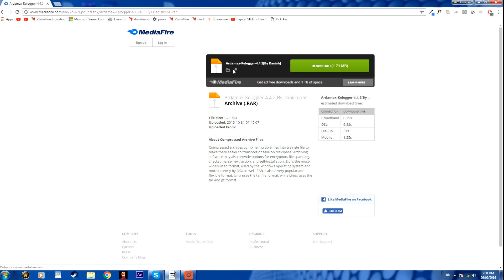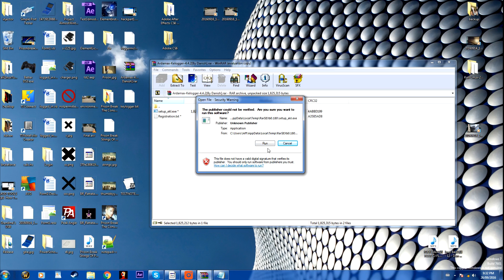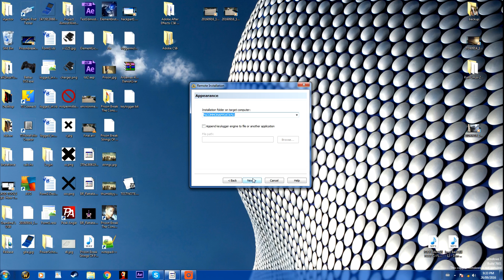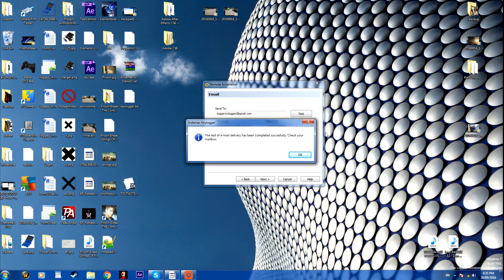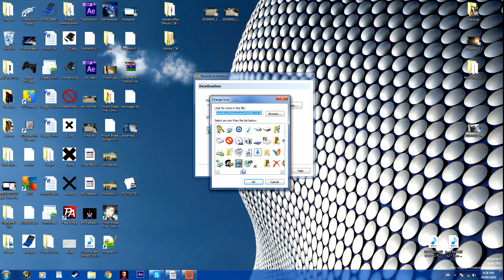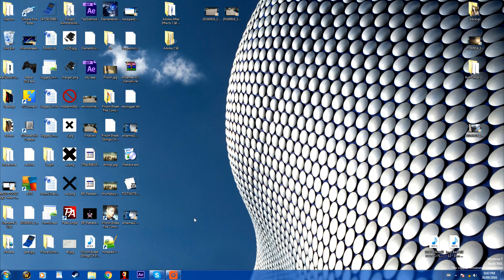Undetectable Email Keylogger Tutorial + Crack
Hey! In this video I explain how to make an undetectable efficient keylogger. In this video I use a program called Ardamax Logger.

~ Downloads and Codes ~

Ardamax WinRar Password: thenishh

Ardamax Registration Name: thenish

Ardamax Registration Key: 16TC-2G1M-0I3C-EH4V